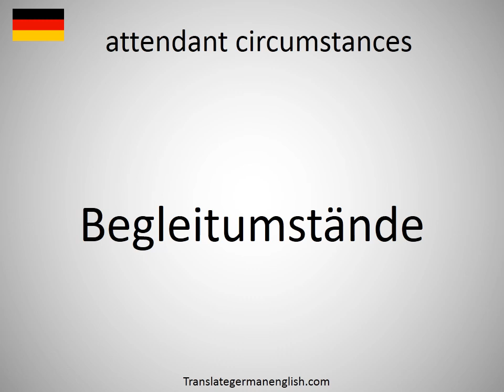How to say attendant circumstances in German?